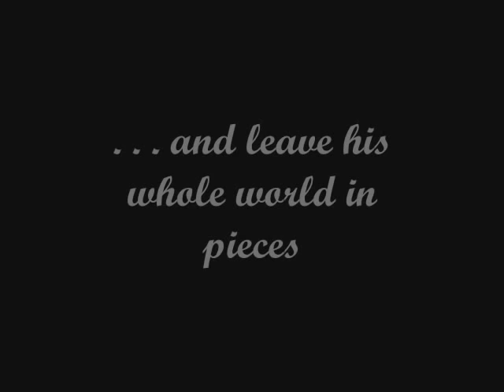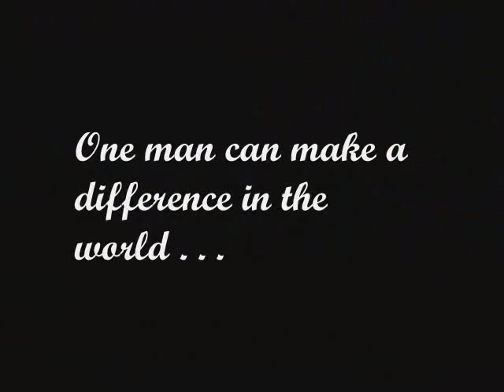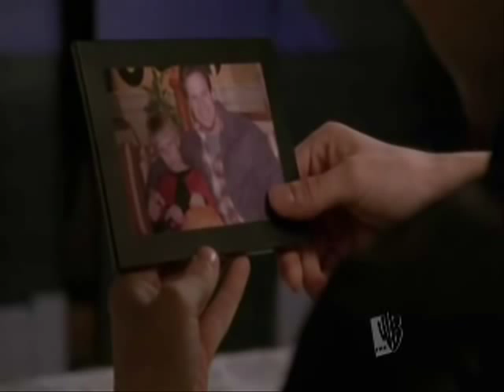Keith Scott - In Memory Of A Hero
This video is a tribute to Keith Scott.  It looks at the tragedy that his murder was, and the pain it left.  The majority of the video is a tribute to Keith and the father he always was to Lucas.

All copyright for OTH belongs to Mark Schwahn, the CW/WB, etc.

All copyright for "Rain" belongs to Patty Griffin and Sanctuary/ATO Record labels. Copyright for "My Wish" belongs to Rascal Flatts and Lyric Street Records.